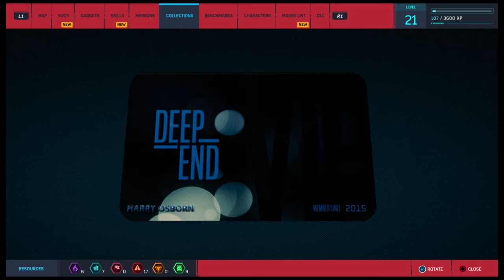Marvel's Spider-Man Part 16 Spider man Noir's little adventure part 1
Marvel's Spider-Man